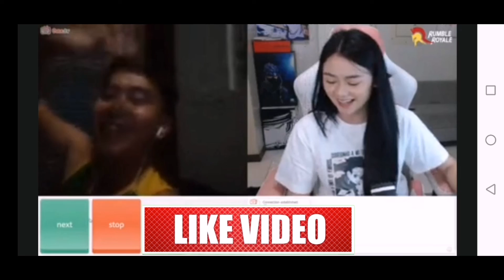With sikat at napakaganda na streamer | Lhea Bernardino | Ome tv | True king TV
Nakaswerte tayong makausap ang isa sa sikat at napakaganda na streamer na si miss Lhea bernardino nakalibre pa ng plug sa ating yt channel at agad agad nadagdagan tayo ng subs salamat madaaam